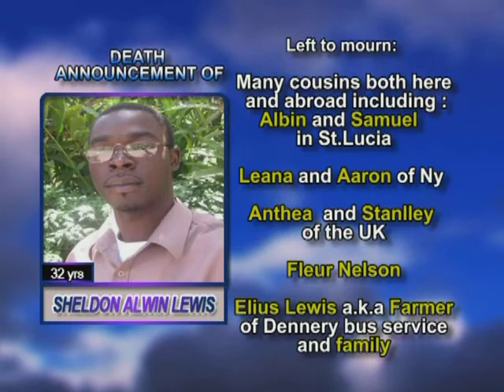Sheldon Alwin Lewis long